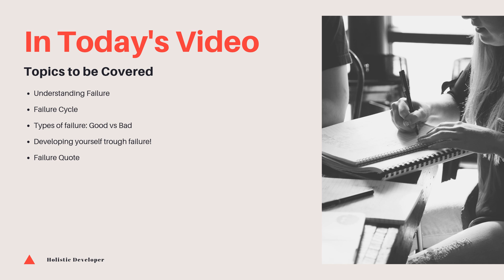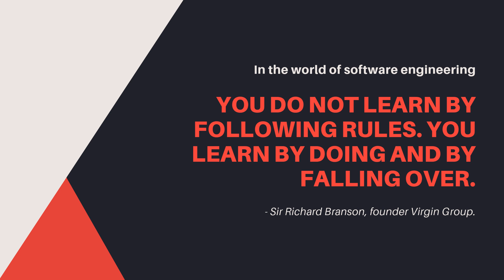Failure is the key to success for software engineers (2019)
One of the most challenging things that a software developer has to overcome is failure and fear of failure. Any software engineer should be aware that failure is a normal and is executed in Software Engineering and that "Failure is the key to Success".
When i talk about failing in tech, i do not talk about the bad kind of failure, the one that just an employee does not care and just wants to clock in and clock out at work, without any desire to figure out why something is not working and what are some ways to make something better, faster and more innovative, i am referring to the kind of failure that result from a person who is trying to push to or out of his or her limits. I am talking about those kinds of failures that lead you to discover new things and help you develop you in a better software engineer.

This video content is a collections of ideas that i gathered from multiple sources such as tech podcasts, training courses like LinkedIn Learning and my own experience.

**YOUTUBE EQUIPMENT I USE**:

Video recorded on:
+ Samsung Galaxy Note 10+ Plus

Camera Stand:
+Lightweight Camera Mount Tripod Stand